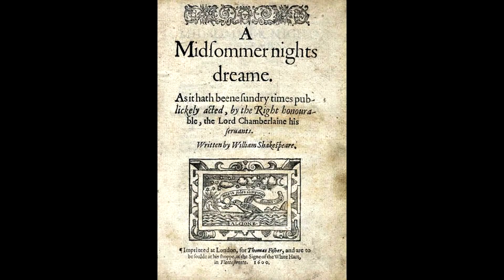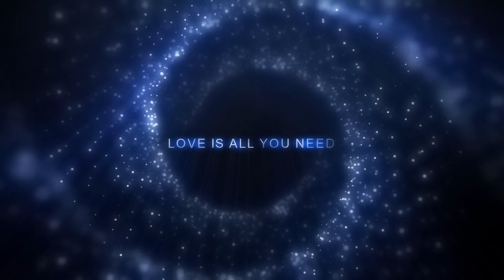𝑺𝑯𝑨𝑲𝑬𝑺𝑷𝑬𝑨𝑹𝑬 𝑳𝑬 𝑺𝑶𝑵𝑮𝑬 𝑫'𝑼𝑵𝑬 𝑵𝑼𝑰𝑻 𝑫'𝑬𝑻𝑬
𝑳𝑬 𝑺𝑶𝑵𝑮𝑬 𝑫'𝑼𝑵𝑬 𝑵𝑼𝑰𝑻 𝑫'𝑬𝑻𝑬 𝑫𝑬 𝑾𝑰𝑳𝑳𝑰𝑨𝑴 𝑺𝑯𝑨𝑲𝑬𝑺𝑷𝑬𝑨𝑹𝑬
 (A Midsummer Night's Dream) est une comédie de William Shakespeare écrite entre 1594 et 1595. La première inscription de la pièce au registre des Libraires date du 8 octobre 1600.

C'est une histoire complexe dont l'action se déroule en Grèce et réunit pour mieux les désunir deux couples de jeunes amants : Lysandre et Hermia d'une part, Démétrius et Héléna d'autre part. Hermia veut épouser Lysandre mais son père, Égée, la destine à Démétrius, dont est amoureuse Héléna. Lysandre et Hermia s'enfuient dans la forêt, poursuivis par Démétrius, lui-même poursuivi par Héléna. Pendant ce temps, Obéron, roi des fées, a ordonné à Puck de verser une potion sur les paupières de sa femme, Titania. Il entre dans la forêt avec Puck. Pendant la nuit, la confusion règne.

La scène la plus connue est l'apparition de Bottom, qui porte une tête d'âne, avec Titania, qui, par la magie de Puck, en est tombée amoureuse.
William Shakespeare est un dramaturge, poète et acteur anglais baptisé le 26 avril 1564N 1 à Stratford-upon-Avon et mort le 23 avril 1616N 2 dans la même ville. Considéré comme l'un des plus grands poètes et dramaturges de la culture anglaise et aussi du monde entier1, il est surnommé le « Barde d'Avon »2, ou le « Barde immortel » (ou simplement « le Barde ») et est souvent qualifié de plus grand écrivain de langue anglaise. Son œuvre, traduite dans de nombreuses langues, se compose de 39 pièces, 154 sonnets et quelques poèmes supplémentaires, dont certains ne lui sont pas attribués de manière certaine.
𝙒𝙄𝙇𝙇𝙄𝘼𝙈 𝙎𝙃𝘼𝙆𝙀𝙎𝙋𝙀𝘼𝙍𝙀:
Après des études à Stratford-upon-Avon, dans le Warwickshire, Shakespeare se marie à 18 ans avec Anne Hathaway, avec qui il a trois enfants. À une date inconnue entre 1585 et 1592, il entame sa carrière d'acteur et auteur à succès à Londres au sein des Lord Chamberlain's Men, une troupe dont il est actionnaire. Il semble s'être retiré à Stratford vers 1613 pour y mourir trois ans plus tard. Il ne subsiste guère de traces de l'homme Shakespeare, ce qui a engendré de nombreuses spéculations concernant son apparence physique, sa sexualité, sa religion. Des théories marginales avancent que son œuvre a été en réalité écrite par un autre.

Shakespeare rédige la majeure partie de ses pièces entre 1589 et 1613. Les premières sont surtout des comédies et des pièces historiques, puis il se consacre davantage aux tragédies comme Hamlet, Othello, Le Roi Lear et Macbeth. À la fin de sa vie, il rédige des tragi-comédies et collabore avec d'autres dramaturges. De son vivant, bon nombre de ses pièces sont publiées dans des ouvrages bon marché de qualité variable. En 1623, deux de ses amis éditent le « Premier Folio », un recueil qui comprend presque toute son œuvre théâtrale sous une forme définitive. Dans sa préface, Ben Jonson prédit correctement le caractère intemporel de Shakespeare, dont les pièces continuent à être mises en scène, adaptées, redécouvertes et réinterprétées au fil des siècles dans des contextes culturels et politiques variés.
[ARTISTIQUE/RELAXATION]
𝗩𝗼𝘂𝘀 𝗽𝗼𝘂𝘃𝗲𝘇 𝗮𝗰𝗵𝗲𝘁𝗲𝗿 𝗶𝗰𝗶 :
- 𝙈𝙄𝘾𝙍𝙊 𝘽𝙄𝙍𝘿 𝙐𝙈1